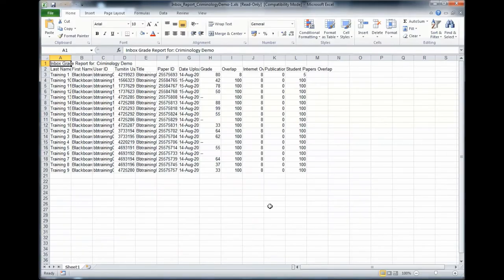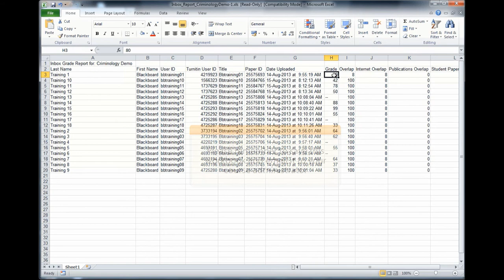Turnitin Guide for Markers: Downloading marks from Turnitin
Supporting video for the Department of Criminology 2013 Online Marking Project - how to download marks from Turnitin